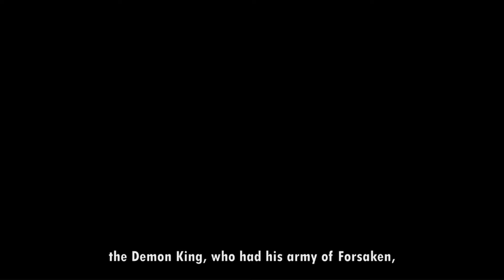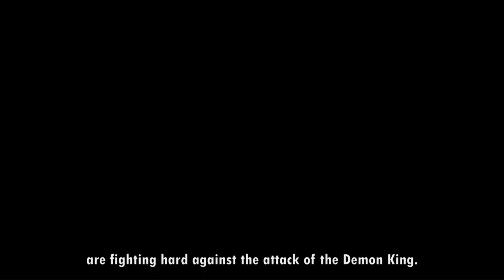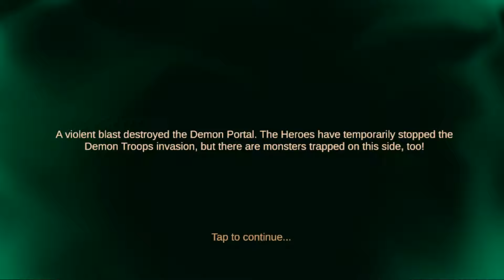World of Dragons (Gameplay)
🎮 RATING
Gameplay ★★★★☆
Graphic  ★★★☆☆

📲 iOS N/A

🎮 DESCRIPTION
Join us and start your hero journey in this magic world.

Fight for the realm.
Suffered a lot from the Great Betrayal, the fancy world was gone and inundated with the 10th Celestial and the Dark Race’s evil forces. Do whatever you could to prevent the ancient oracle ‘the End of Days’, Demon King destroy all other creatures in the realm, from coming true.

Grow your city in dangerous lands.
Build your city, collect the scarce resources, speed up your research, and train troops to strengthen your army forces. As a commander of the city, finding the lost dragons won‘t be easy. Don’t forget the redemption of saving the innocent races .

Combine heroes from different races
Make friends with other races. You are not alone to fight against the Demons. Dwarf, Elf，Tauren… heroes from different races may join you in the journey. Recruit them and practice their skills in each epic combat.

Socialize
There is strength in numbers. Make allies and forge strategic partnerships to survive. Join forces to defeat any who try to take advantage of you.